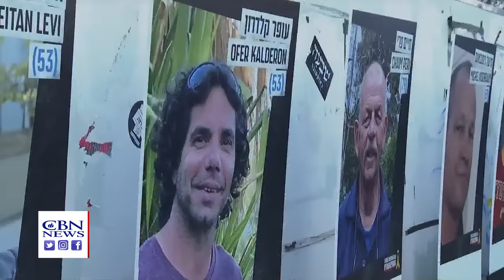Major Shift in War | News on The 700 Club - April 8, 2024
As seen on “The 700 Club,” April 8, 2024.